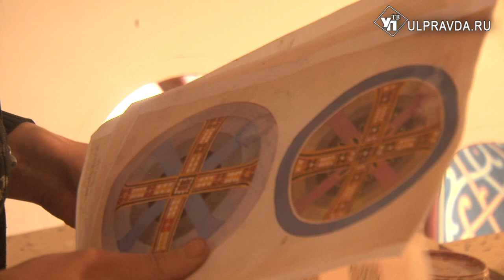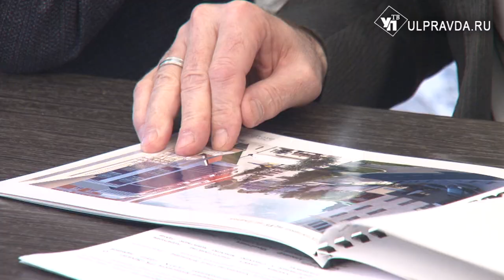В Ульяновске благоустроят территорию вокруг Спасского женского монастыря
Спасский женский монастырь в центре Ульяновска построен в начале 17 века и на протяжении сотен лет был мощным духовным центром. В 1920 году монастырь закрыли с подачи властей. Его восстановление началось в 2017 году на историческом месте – на улице Дворцовая.